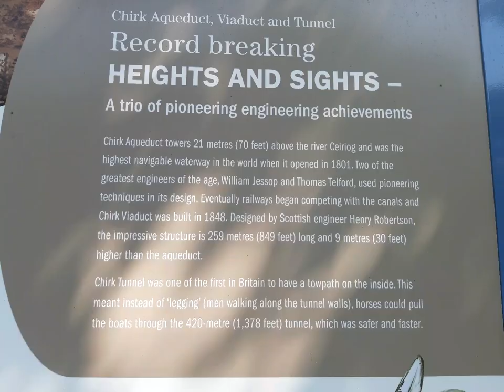Imposing Bridge Chirk Aqueduct with lovely stone built hundreds of years ago in Wales.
Chirk Aqueduct,viaduct and tunnel is located in Wales.chirk aqueduct towers 21 meters( 70 feet)above the river ceiling and was the highest navigable waterways the world when it opened in 1801.Two great enginers of that time,William Jessop and Thomas Telford used pioneering techniques to design it.later on railways began to compete with canals for businesses and customers#chirk Aqueduct#bridge#photography#nature#river#architecture